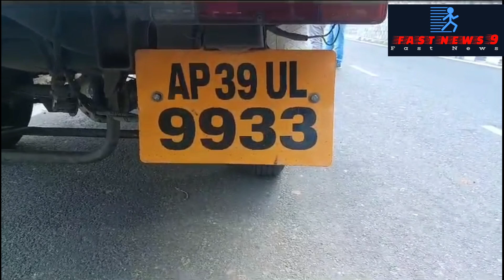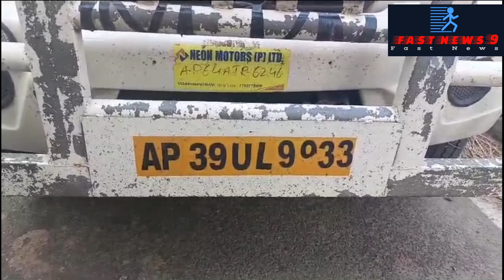పశువుల అక్రమ రవాణాను అడ్డుకున్న గోసంరక్షణ సమితి